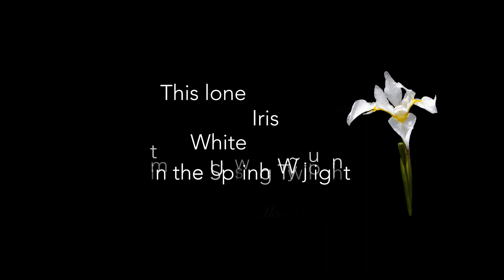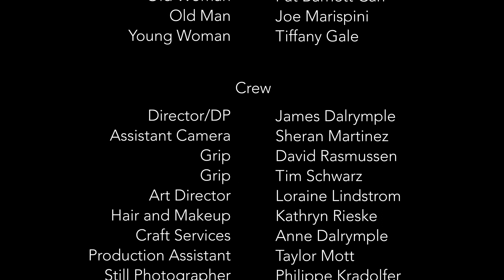White Iris, an end of life love story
White Iris is an experimental narrative drama written and directed by James Dalrymple, about an end of life love story. The short film was inspired by a 19th century haiku titled, White Iris, written by Japanese poet, Masaoka Shiki. The Haiku reads:

This lone iris
white
in the spring twilight.

Film Credits:
Pat Barnett Carr       Old Woman
Joe Marispini.          Old Man
Tiffany Gale.             Young Woman

James Dalrymple    Writer, Director, DP
Sheran Martinez      Assistant Camera
David Rasmussen   Grip
Tim Schwarz            Grip
Loraine Lindstrom   Art Director
Kathryn Rieske         Hair and Makeup
Anne Dalrymple       Craft Services
Taylor Mott              Production Assistant
Philippe Kradolfer   Still Photographer

James Dalrymple    Editorial and Post Finishing
James Dalrymple    Music Score

Bob Carlisle
Carlisle Gardens